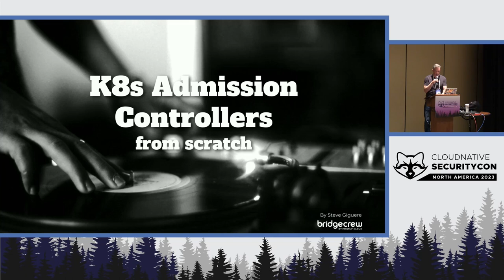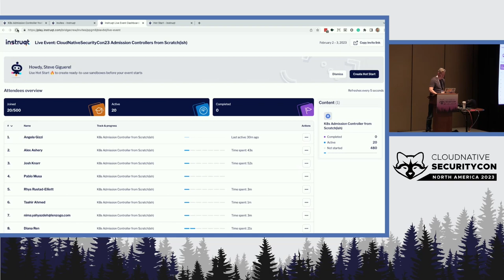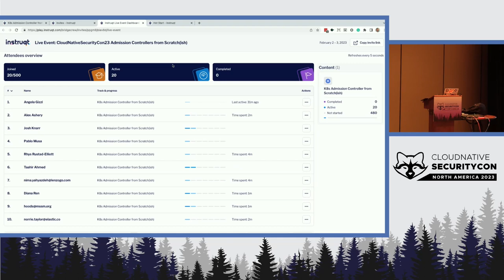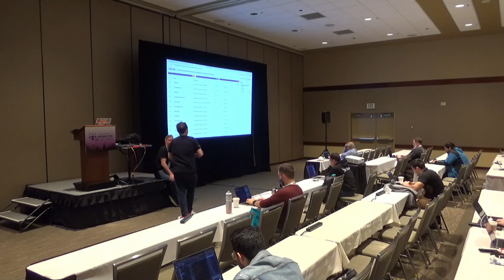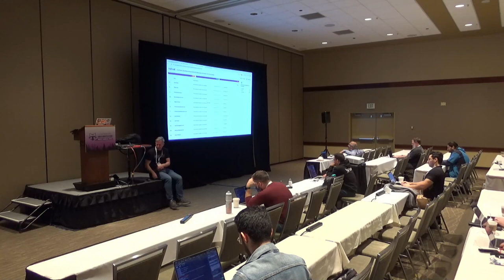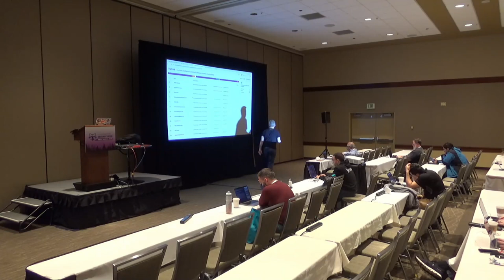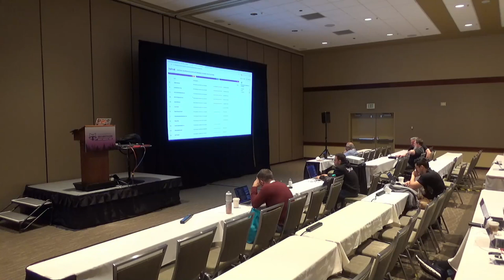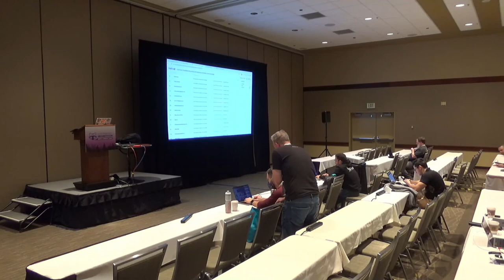Tutorial: How to Build a K8s Admission Controller fro... Stephen Giguere, Angela Gizzi, Matt Johnson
Tutorial: How to Build a K8s Admission Controller from Scratch! - Stephen Giguere, Bridgecrew; Angela Gizzi, LaunchDarkly; Matt Johnson, Prisma Cloud by PANW

As policy as code becomes a ubiquitous part of our supply chain security strategy, admission controllers are a familiar element, designed to prevent unwanted, unsafe or insecure workloads from becoming persistent in our runtime Kubernetes environment. Many out of the box admission controllers are available with Kubernetes and additionally, other 3rd party examples are available and associated with a variety of policy as code flavours. But what is really happening under the covers? How difficult is it to create our very own admission controller? In this workshop you'll learn: The fundamentals of admission control. How to install a simple local Kubernetes cluster How to build your own admission controller in Python

Pre-requisites: Basic knowledge of Kubernetes and Kubectl, Fundamental knowledge of the Python programming language, Docker build capability. Bring along your own laptop to follow the workshop live. The teacher will be using a laptop with MacOS. A Linux environment also works. Windows is discouraged but possible. This should be a fun and interactive workshop where by the end you'll have new knowledge of how admission control works and be on your way to understanding how other admission controllers work such that you can become a valued contributor, or continue to expand on the workshop to enhance your very own.